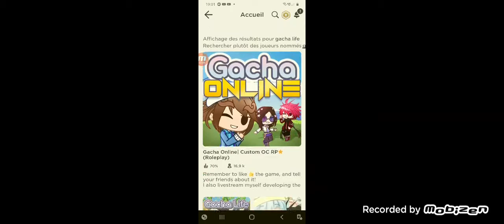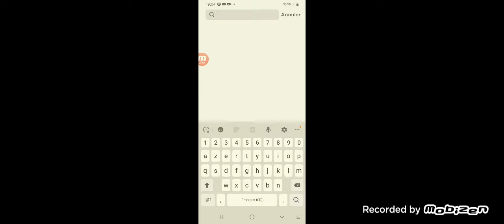mauro et yah